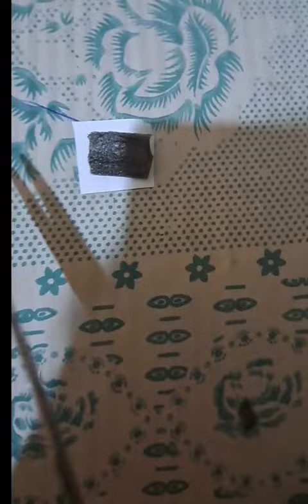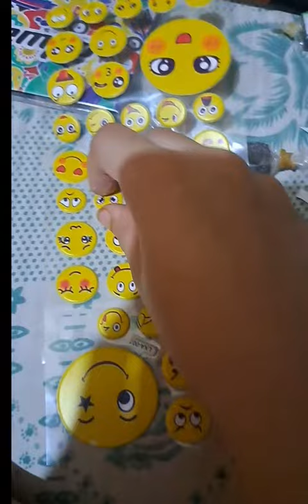small candy 🍬 😋 craft squishi wow🥰😍😍😍😍😍❤️❤️❤️❤️